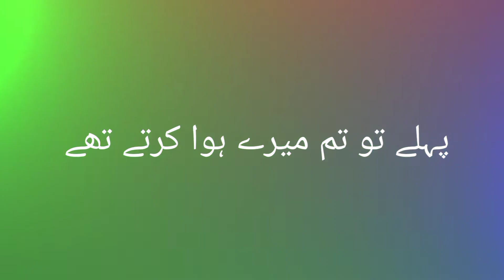Kal hm ne mazi ki kitabo ko